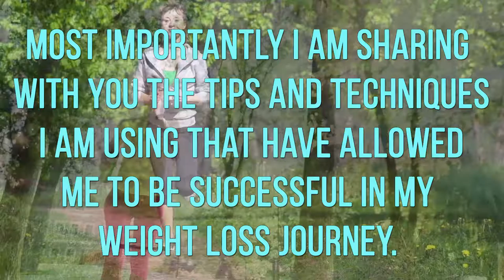Your Video Ninja - A Weigh To Lose Book Trailer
Book trailer produced for the title "A Weigh To Lose".